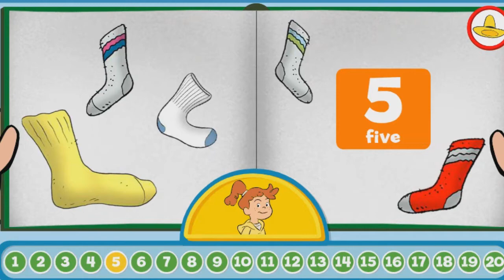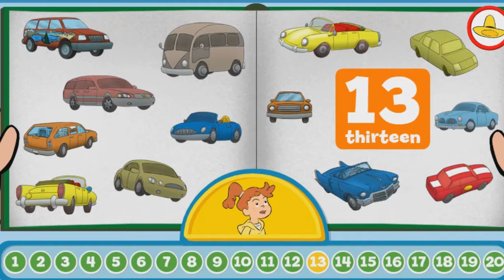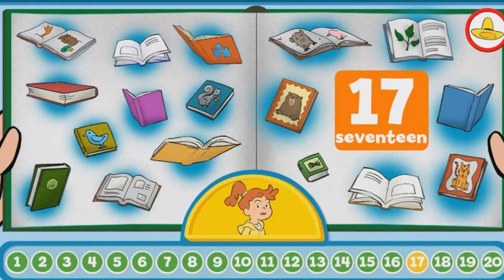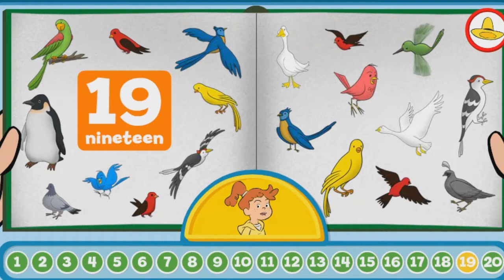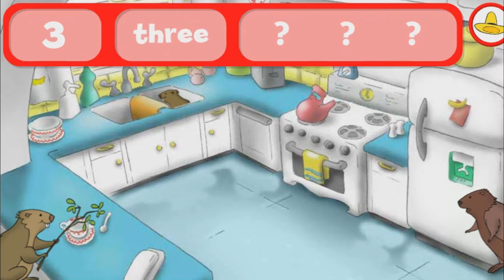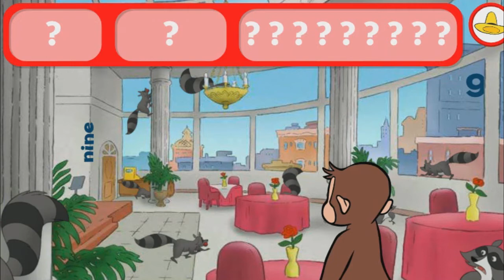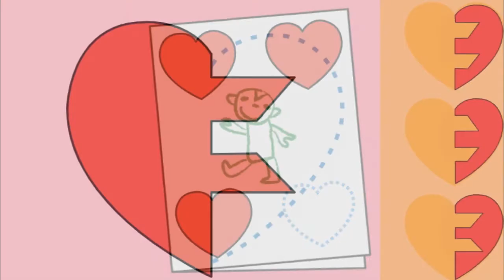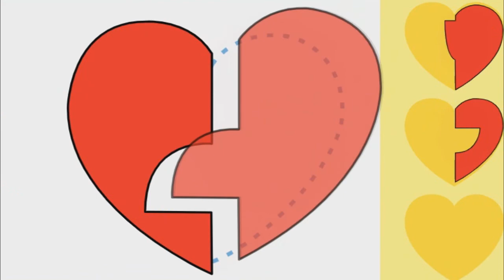Curious George all episodes in a row. 2 hours with Curious George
2 hours with Curious George. Curious George all episodes in a row